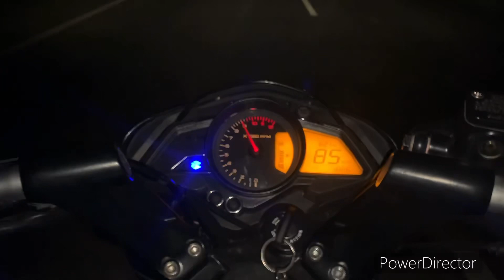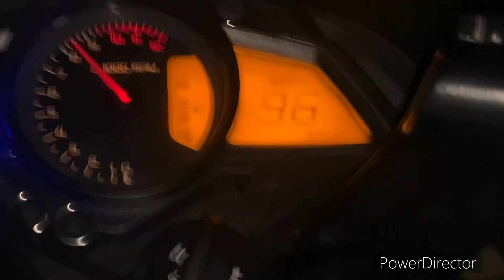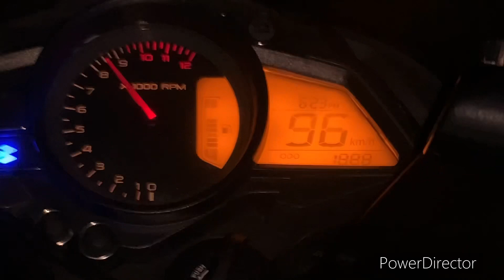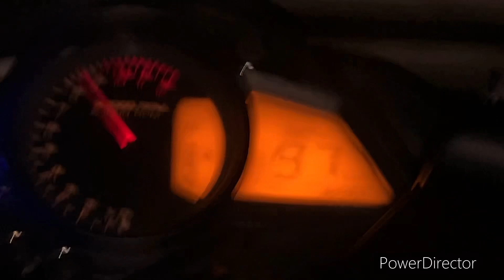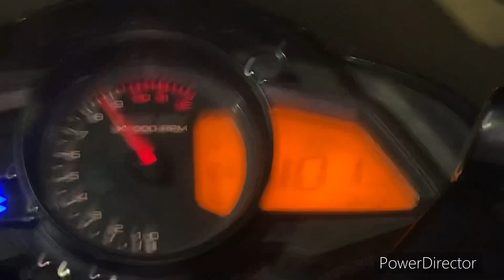PULSAR NS 125 TOP SPEED😱 | 2023 NS 125 TOP SPEED | FAUZAN VLOGS